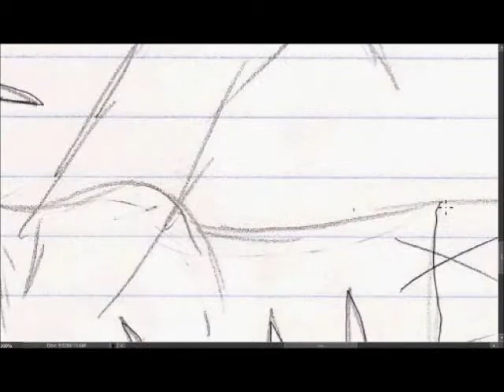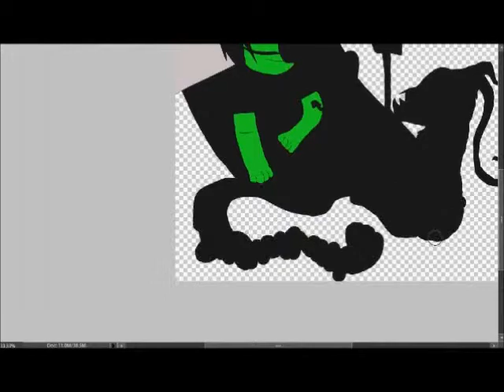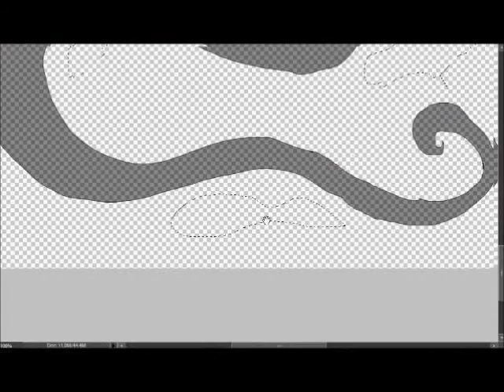toxic needs a doctor -speed paint-